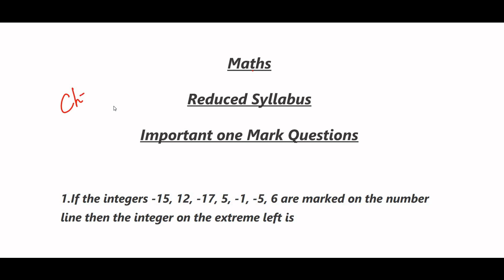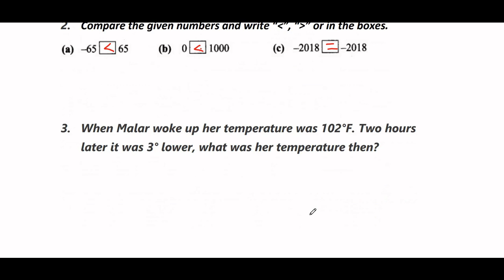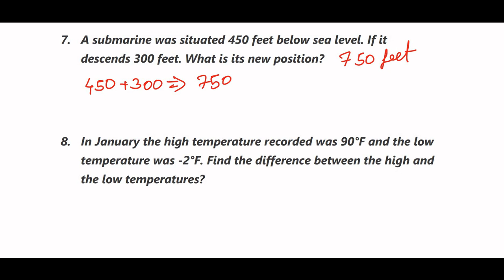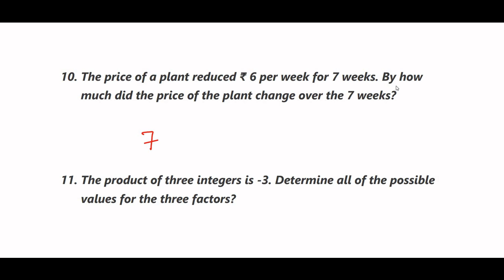7th std maths | important one mark questions | online test | NMMS EXAM |Detailed Explanation|part 1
NMMS EXAM 7th std maths important sums